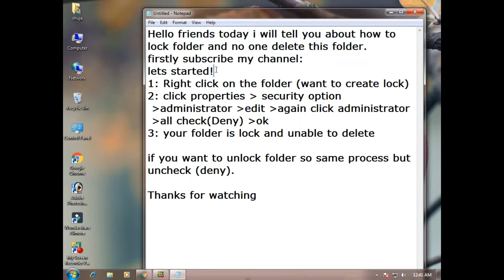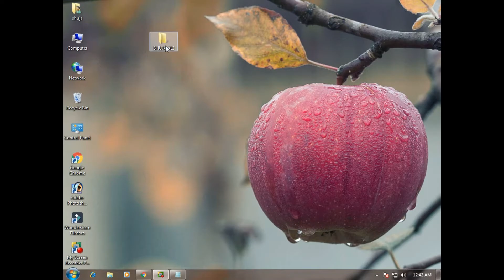HOW TO MAKE LOCK FOLDER WITHOUT USING ANY SOFTWARE (HD)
HOW TO MAKE LOCK FOLDER AND UNABLE TO DELETE WITHOUT USING ANY SOFTWARE (HD)?